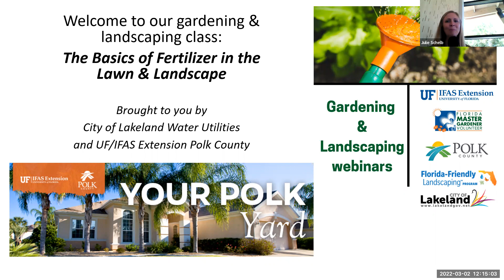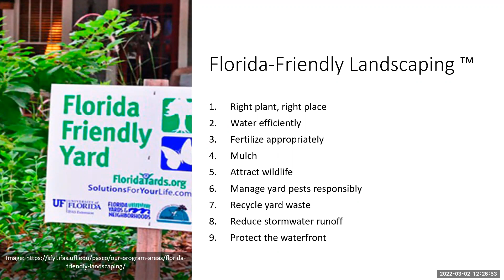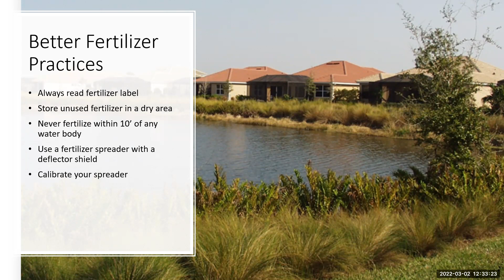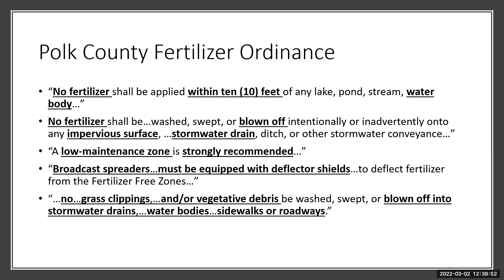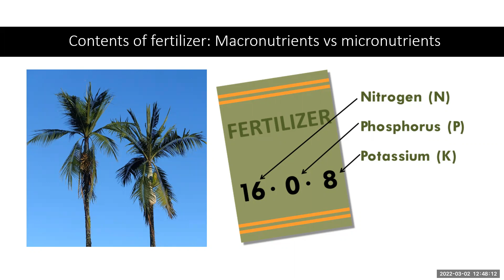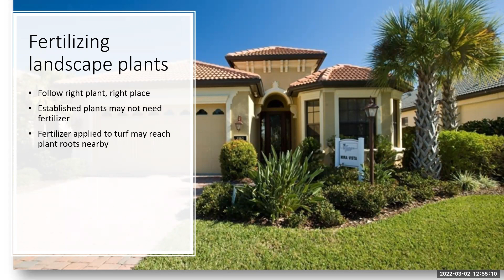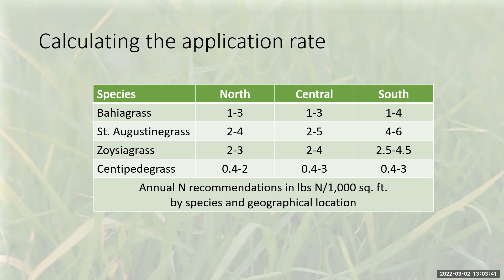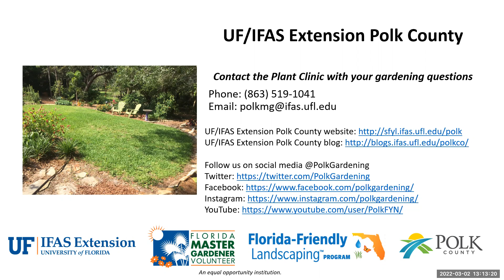Fertilize Appropriately Mar 2 2022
Webinar with tips on using fertilizer appropriately in the lawn and landscape from the Lunch and Learn class with City of Lakeland Water Utilities on March 2, 2022.